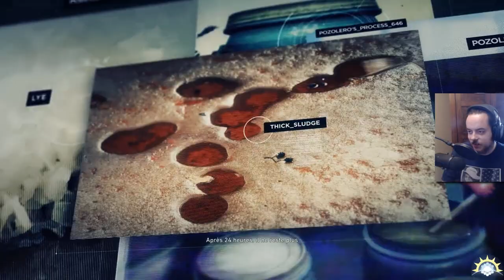[Let's Play] Ghost Recon Wildlands - Ep. 35 : Ce mec est barré! [FR]